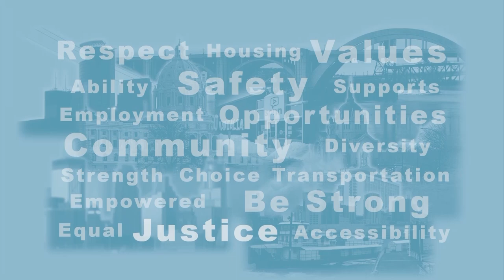Disability Viewpoints: Highland Friendship Club, Legislation, Shriners Children's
Host Nick Wilkie has an interview with Holly Kampa of Highland Friendship Club. Host Mark Hughes congratulates Development Director Jennifer Sutch on Shriners Children's 100th anniversary, and talks with Trevor Turner from the MN Council on Disability for an update on legislative matters.  episode 45